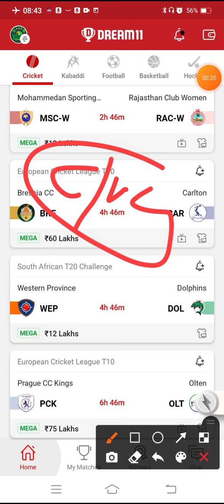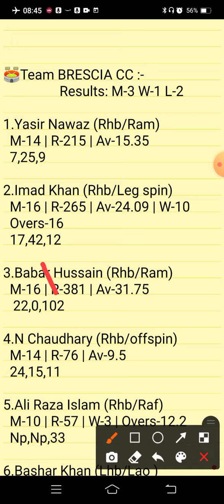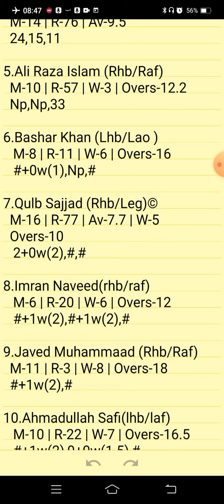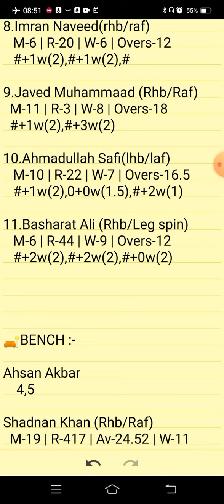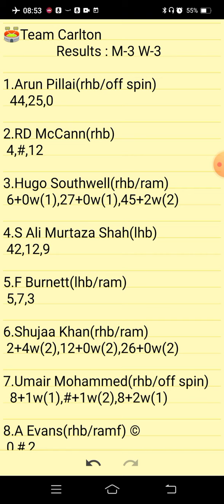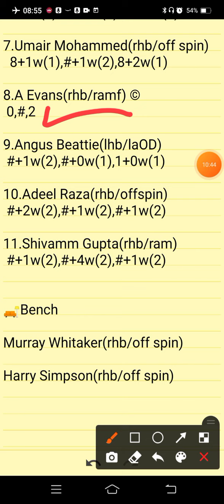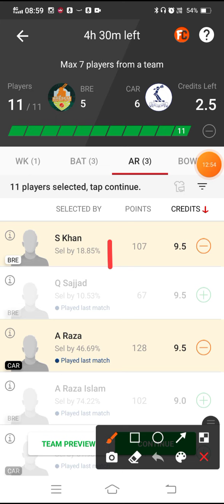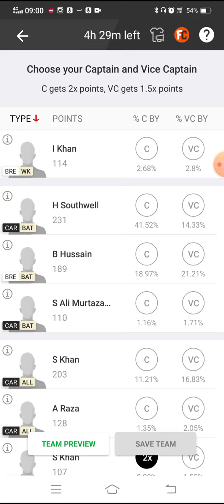BRE VS CAR | BRE VS CAR DREAM11 TEAM PREDICTION | EUROPEAN CRICKET LEAGUE T10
BRE VS CAR Preview:
BRE VS CAR Pitch Report:
BRE VS CAR Injury Updates:
BRE VS CAR Probable Playing VII:
BRE VS CAR Player Stats:
BRE VS CAR Dream 11 Prediction Team for SL:
BRE VS CAR Dream 11 Prediction Team for GL:
BRE VS CAR DREAM11 BEST TEAM PLAYERS
BRE VS CAR DREAM11 BEST TEAM SELECTION
BRE VS CAR DREAM11 CRICKET PLAYERS
BRE VS CAR DREAM11 FANTASY PLAYERS
BRE VS CAR DREAM11 FANTASY TEAMS
BRE VS CAR DREAM11 PLAYER LIST.

ECL 2022 DREAM11 PLAYERS
ECL T10ECS T10 2022 GIBRALTAR
ECL T10 2022 MATCHES
ECL T10 2022 MATCHES DREAM11
ECL T10 DREAM11 PREDICTION
ECL T10 DREAM11 SQUAD
ECL T10  2022
ECL T10 2022 DREAM11 PREDICTION
ECL T10 2022 FIXTURES
ECL T10 2022 POINTS TABLE
ECL T10 2022 SQUAD
ECL T10 2022 VENUE DETAILS
ECL T10 FANTASY LEAGUE

      Own Risk "